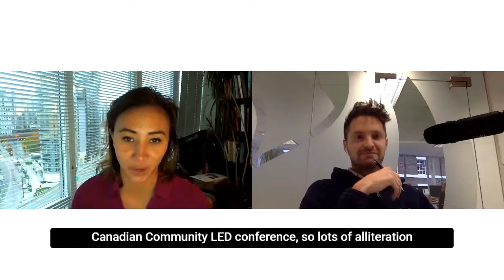Zoe Jong, Director Of Revenue Operations Of Tasktop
Learn from an experienced Director of Revenue Operations to become successful in a sales ops role with our special guest, Zoe Jong of Tasktop.